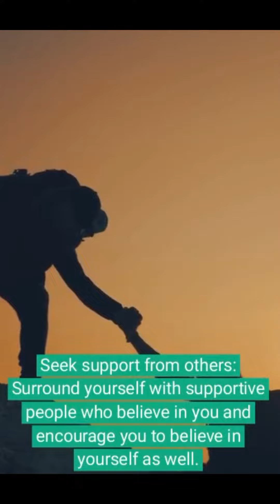Believe In Yourself Tips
Believing in yourself is an important aspect of personal development and can help you to achieve your goals and feel more confident and capable. Here are some tips that may help you to believe in yourself:

Set realistic goals for yourself: When you set goals that are achievable, you are more likely to feel successful and confident in your abilities.

Practice self-affirmation: Repeat positive affirmations to yourself, such as "I am worthy and capable," to boost your self-confidence.

Learn from your mistakes: Rather than dwelling on your failures, try to learn from them and use them as opportunities for growth.

Seek support from others: Surround yourself with supportive people who believe in you and encourage you to believe in yourself as well.

Take care of yourself: Make sure you are taking care of your physical and mental health, as this can have a big impact on your self-confidence and belief in yourself.

Remember, believing in yourself takes time and effort, and it's okay if you don't feel completely confident all the time. With practice and self-care, you can build your self-confidence and belief in yourself.